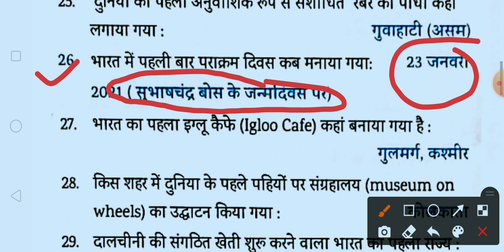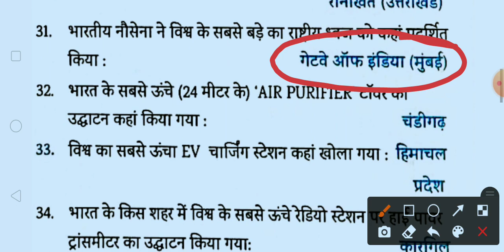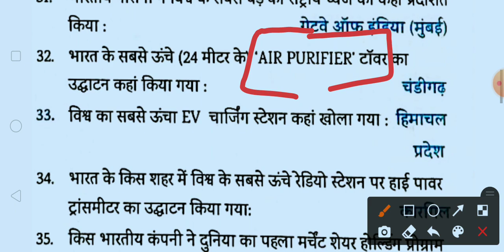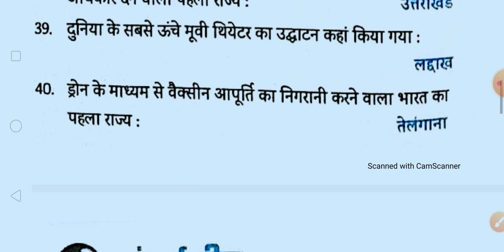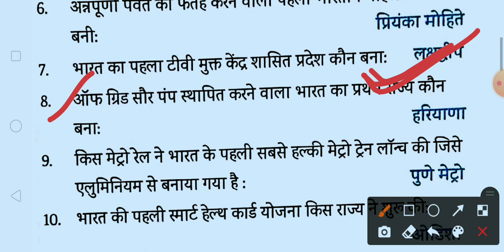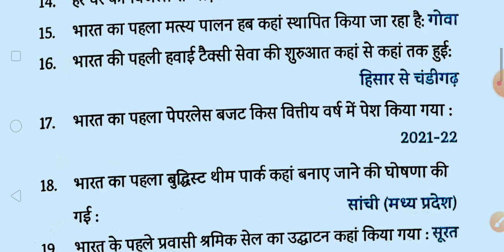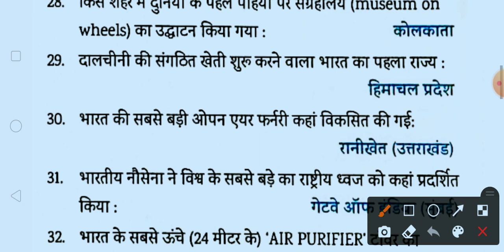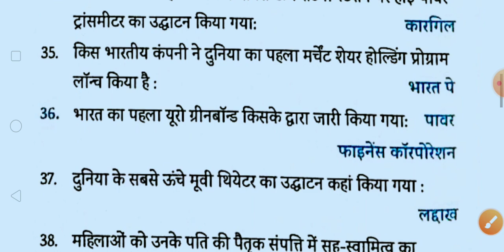ABT करेंट अफेयर स्पेशल||ABT Exam date 3 July 2022||by pramod sir||💥3 July को सीधे छपेगा 👍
| assistant boring technician | boring technician live class | boring technician classes